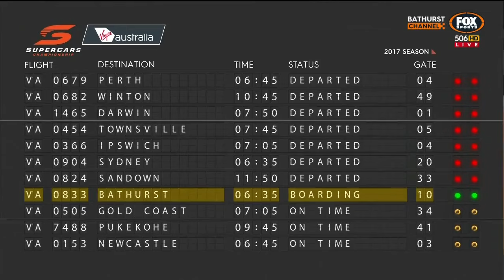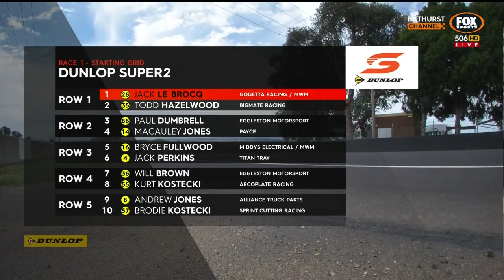Dunlop Super 2 2017 Bathurst Race